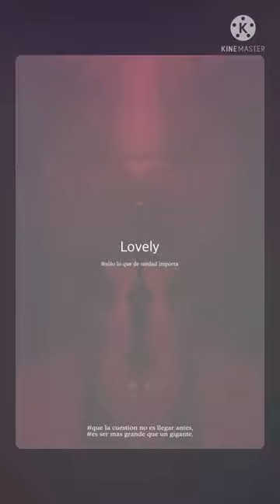Lovely cover video|ft.Rida Sharma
Audio editor- sidaudio production

Video editor- Rida Sharma

Singer- Rida Sharma